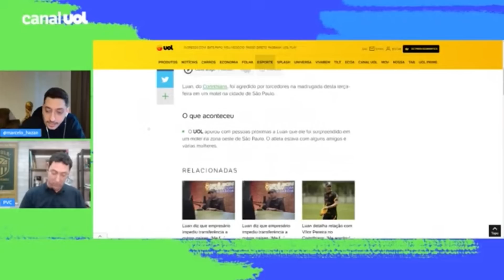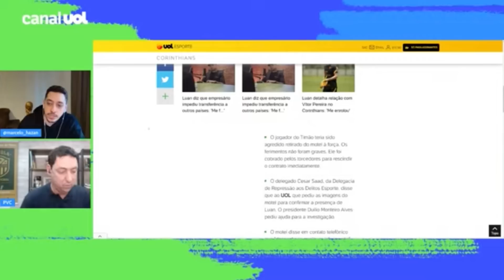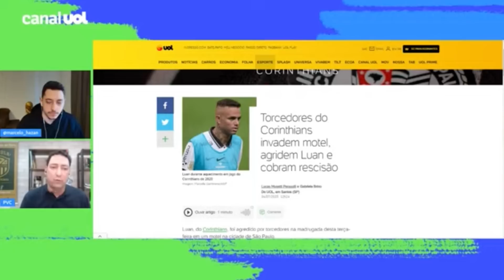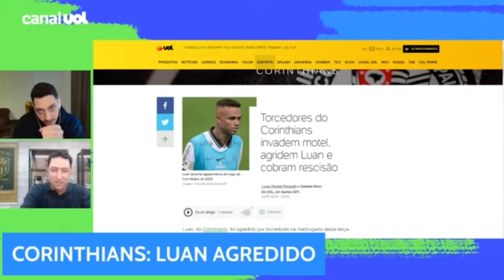TORCEDORES DO CORINTHIANS INVADEM MOTEL, AGRIDEM LUAN E COBRAM RESCISÃO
Luan, do Corinthians, foi agredido por torcedores na madrugada desta terça-feira (3) em um motel na cidade de São Paulo